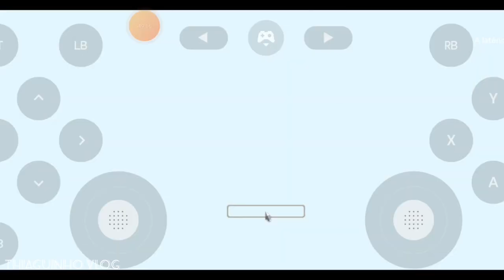American Truck Simulator EP/01 até a cidade de Santa Cruz.